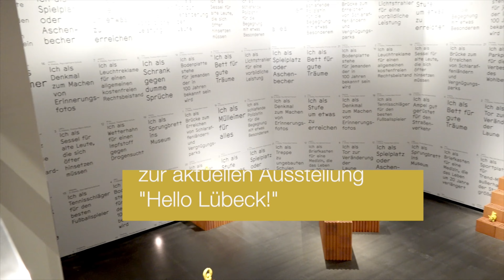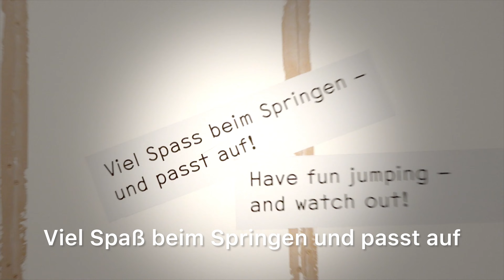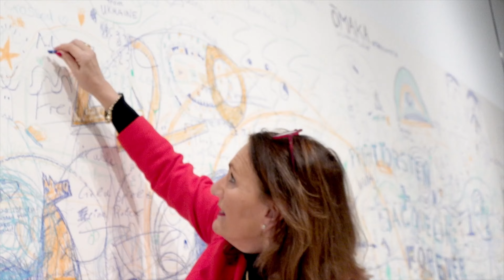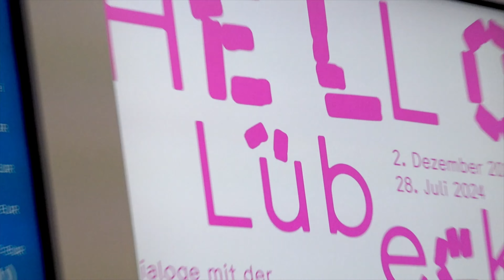Klassik Altstadt Hotel unterwegs... zur Ausstellung "Hello Lübeck!"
HELLO LÜBECK!🩷
Na wer fühlt sich dabei nicht gleich angesprochen? Wir waren natürlich sehr neugierig, was sich dahinter verbirgt und sind für Sie wieder unterwegs gewesen -  in die Kunsthalle St. Annen.
Dort bekamen wir von der Leiterin Noura Dirani eine wunderbare Exklusiv-Führung und sie können uns glauben, zusammen hatten wir jede Menge Spaß!
Die Ausstellung "Hello Lübeck!" ist bunt, ein Ort des lebendigen Austausches und man möchte durch die unterschiedlichen Zugänge zur Kunst ein breites Publikum begeistern.
Lassen auch sie sich von der neuen Ausrichtung der Kunsthalle faszinieren und schauen am besten das Video bis zum Schluß an.
Danach möchten sie auch garantiert alles live erleben.